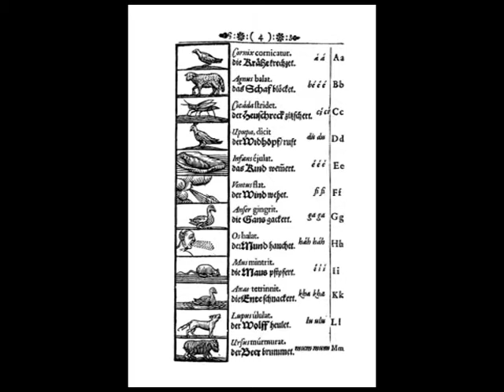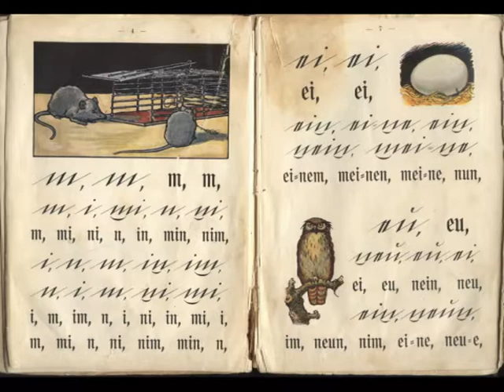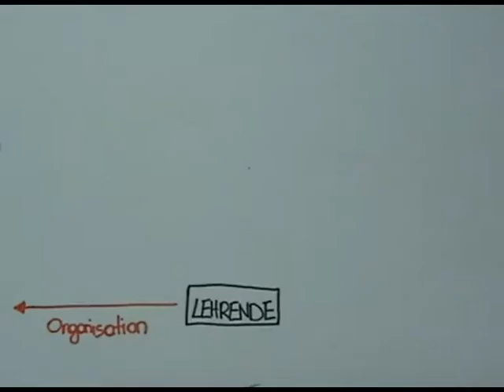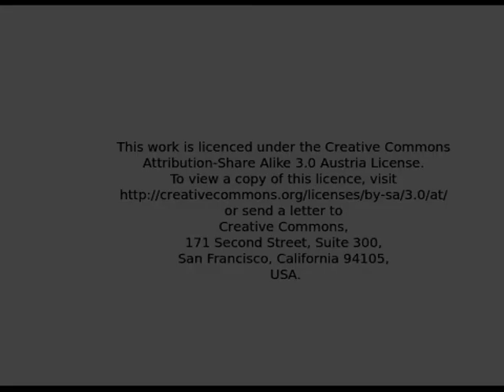Comenius Lehrende Orientierung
Die Aufgaben der Lehrenden nach Comenius